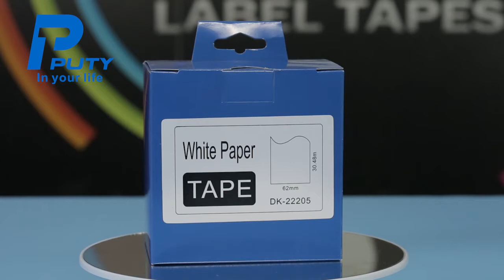PUTY compatible for Brother DK series label rolls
We can also provide compatible label tapes for Brother, Epson, DYMO, CASIO, Canon, MAX, etc.